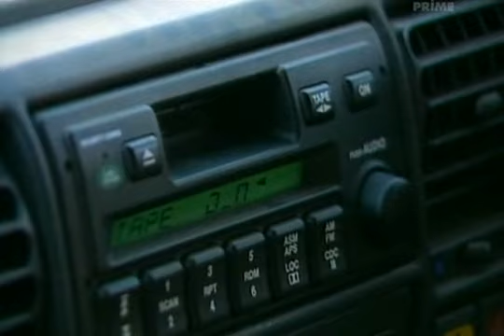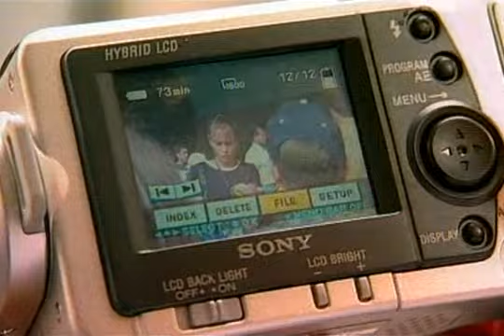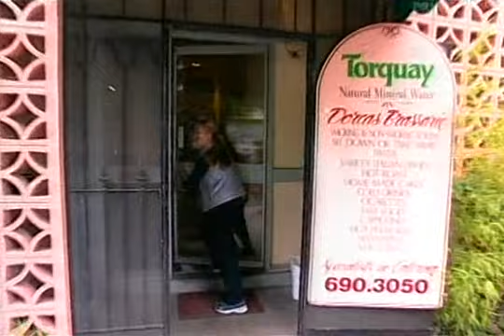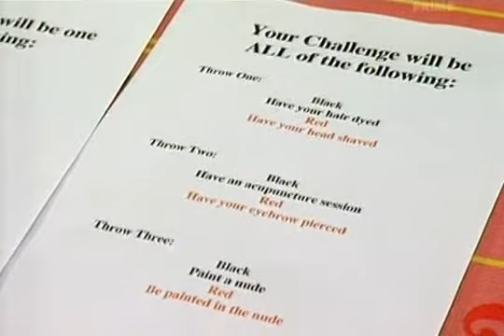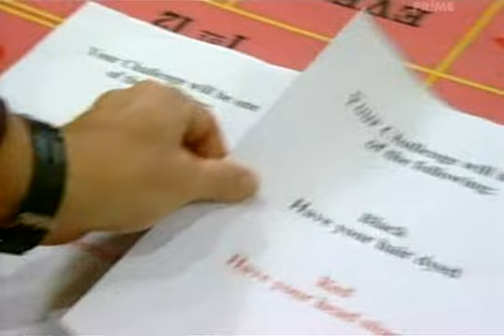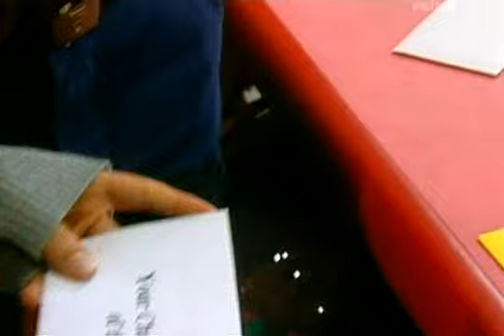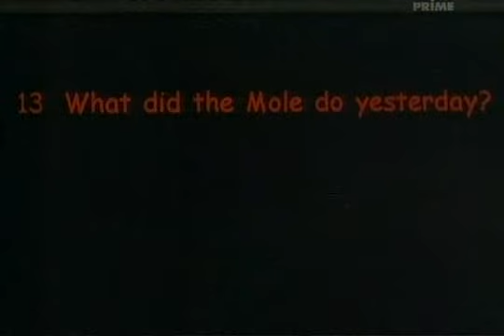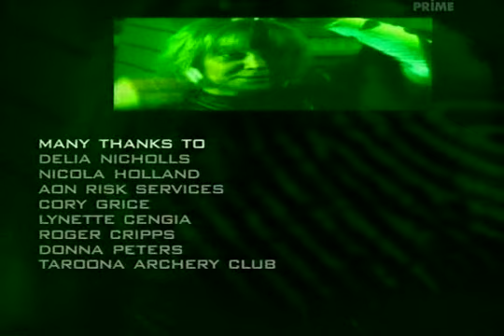The Mole (AUS) Season 1 Episode 7